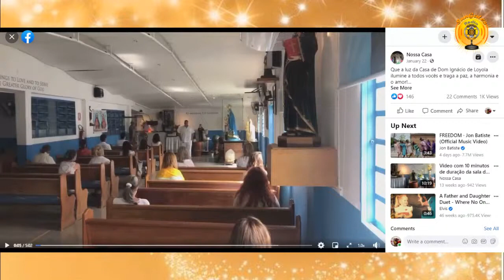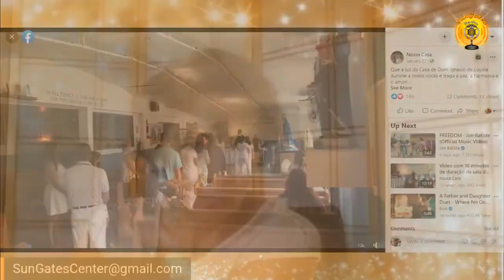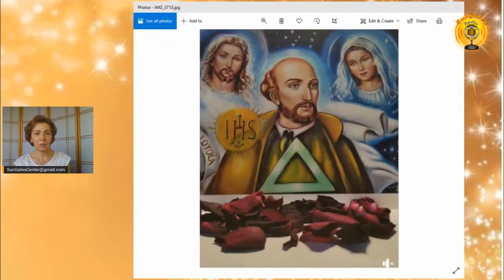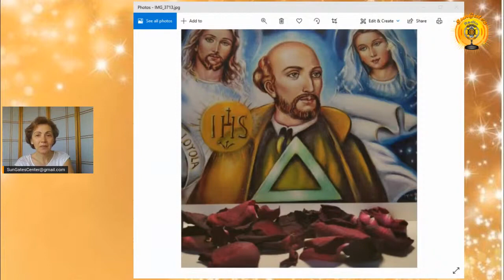Медитация.Очищение и Омоложениe.